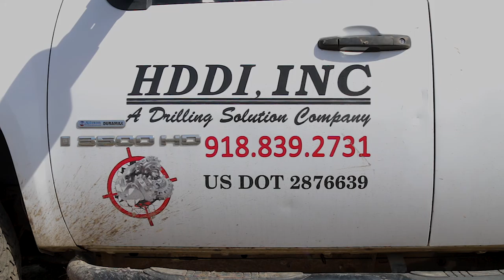RockEye Hammer Succeeds Where Others Have Failed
HDDI, Inc. uses RockEye hammer to complete a bore that previously boasted a 100% HDD failure rate.